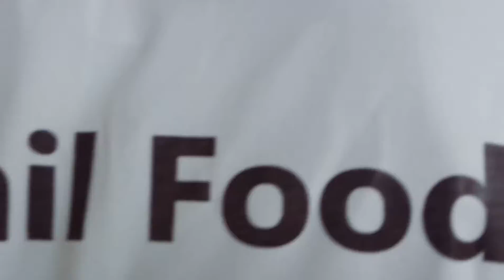Cultural activity for students at SSS Jain College hosted by Chennai Male and Female Anchors